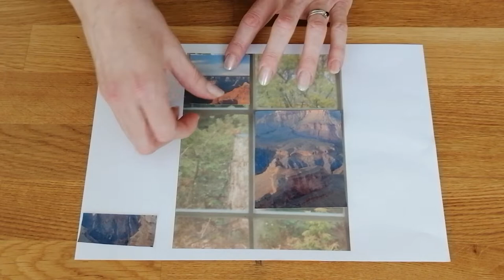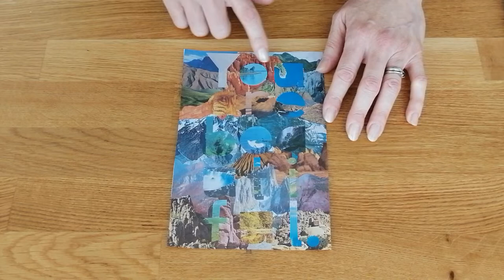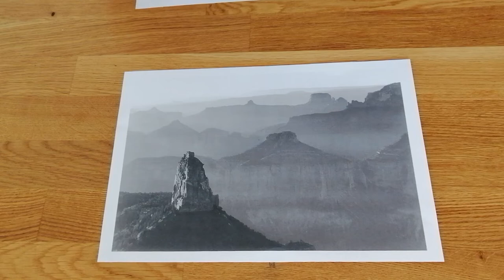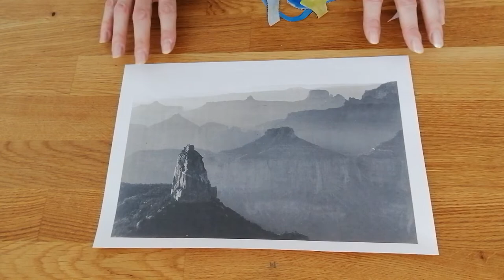Grand Canyon photo art